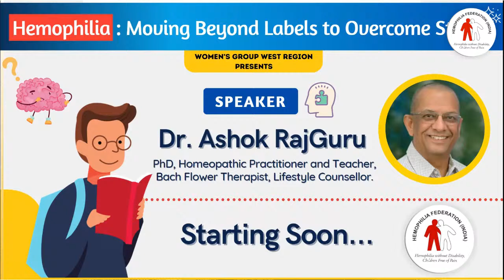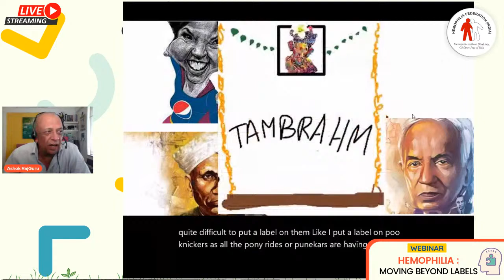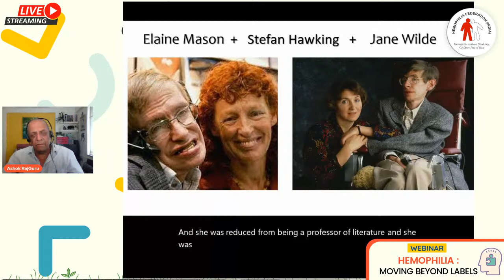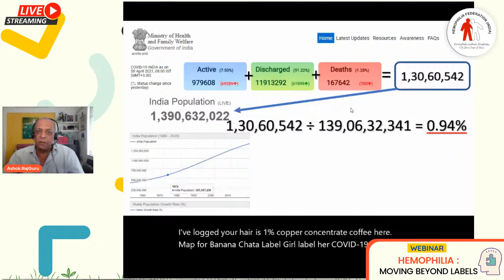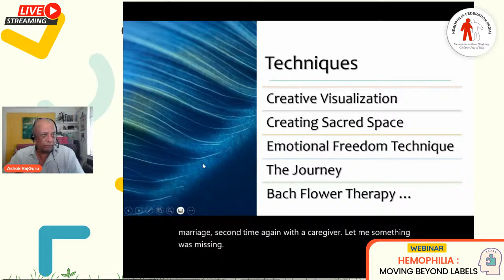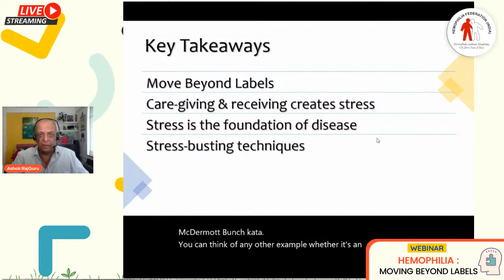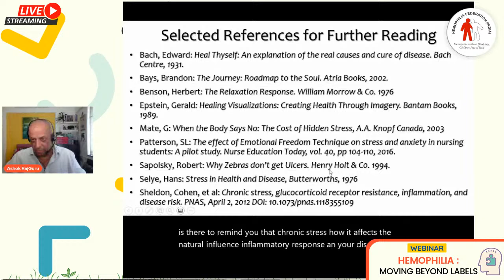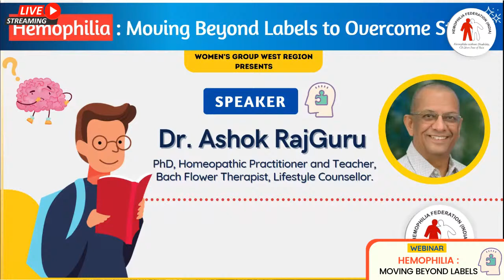Webinar | Moving Beyond Labels to Overcome Stress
TODAY HEMOPHILIA WEBINAR -
Moving Beyond Labels to Overcome Stress.

Exams are approaching fast, students and parents are already facing stress. 😟

This webinar is specifically designed for hemophiliac students. It will help them to succeed in exam with awesome techniques. Very helpful for all parents. Do not miss. 😃

- Date & Time -
11 April 2021 - Sunday
3:00 PM - Today